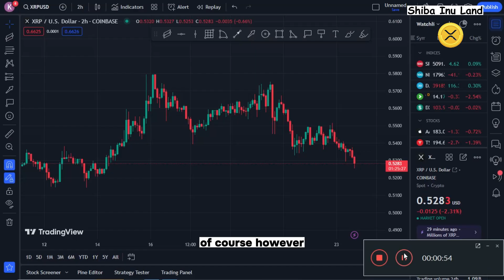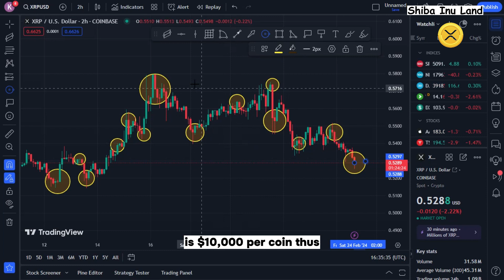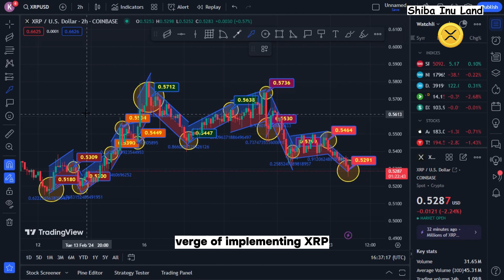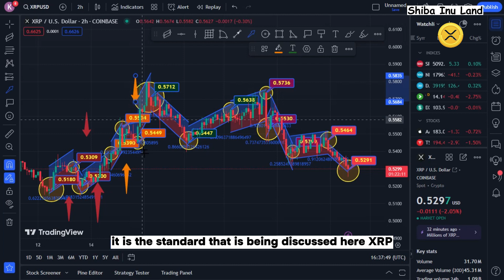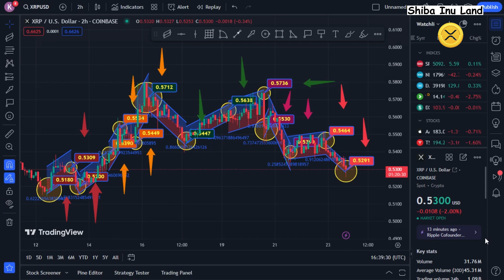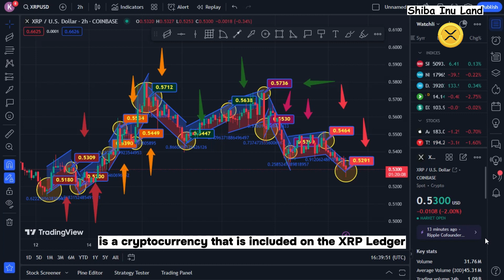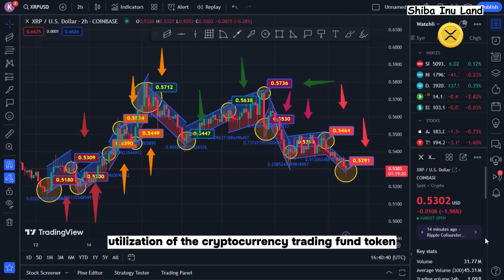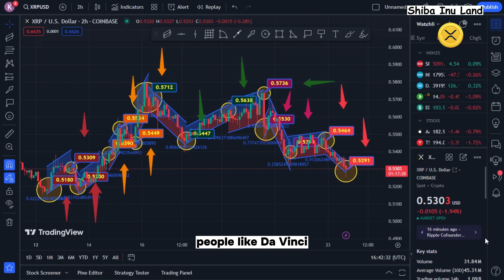$711.67/XRP GUARANTEED—RIPPLE LABS BURN 50% OF ESCROW! RIPPLE XRP COIN NEWS TODAY